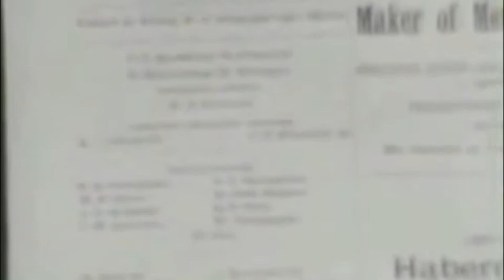FDR A glance at his family history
A look back at FDR's family history, up to and including his marriage to Eleanor.